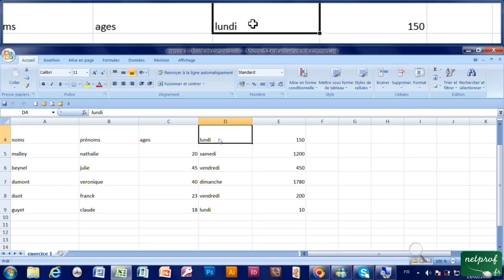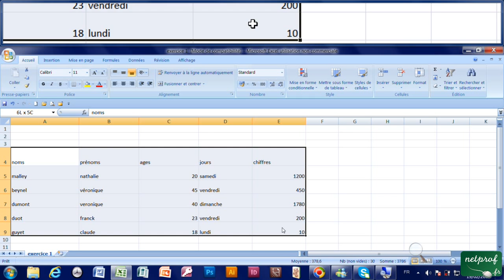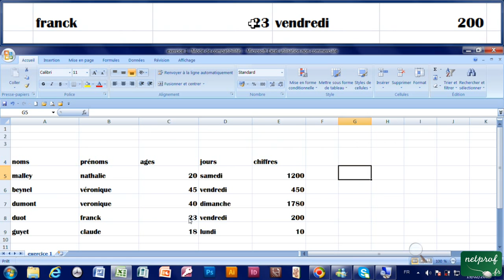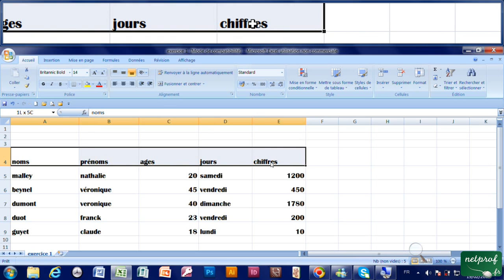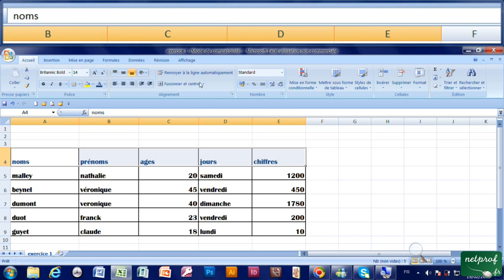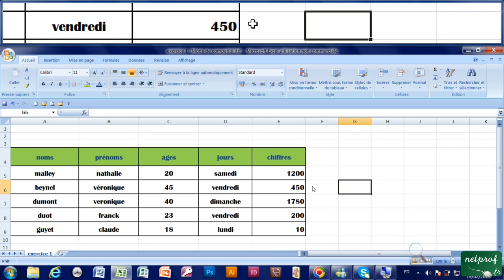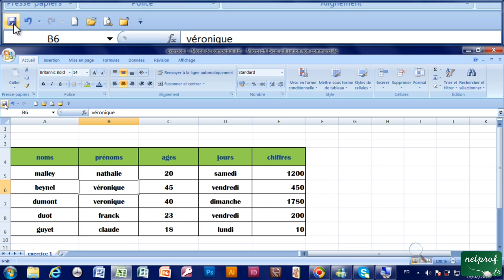7 - Mettre en forme un tableau (police, bordure...)